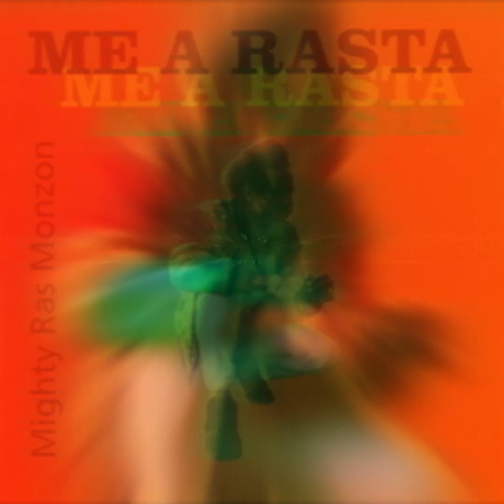Mighty Ras Monzon - Join The Line